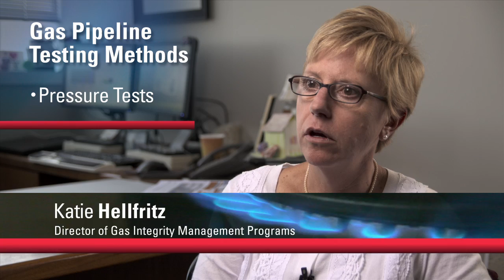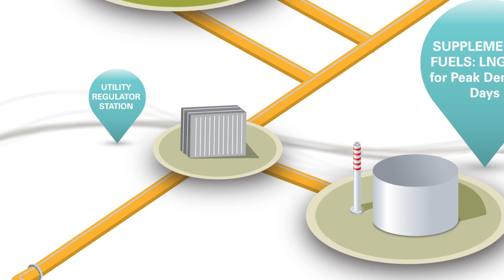Managing Xcel Energy's Natural Gas Systems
An explanation of the testing and management systems used to assure the safe and efficient operation of Xcel Energy's natural gas transmission and distribution systems.